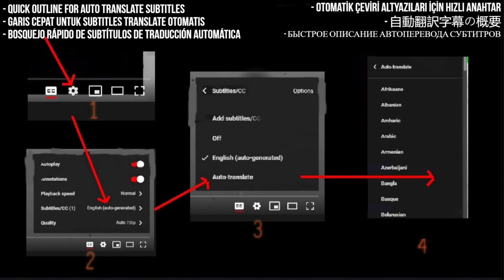Sheila On 7 Reaction - Pemuja Rahasia - First Time Hearing - Requested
I React to Sheila On 7 - Pemuja Rahasia

My Links